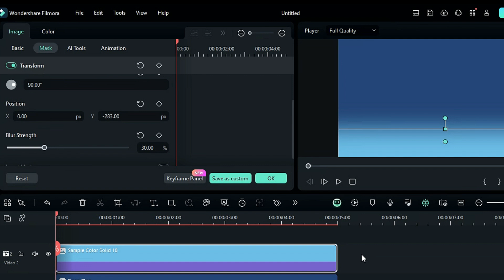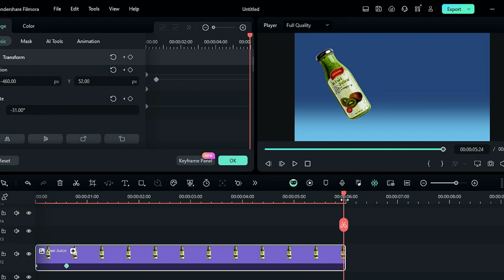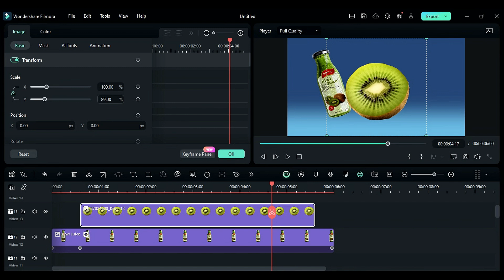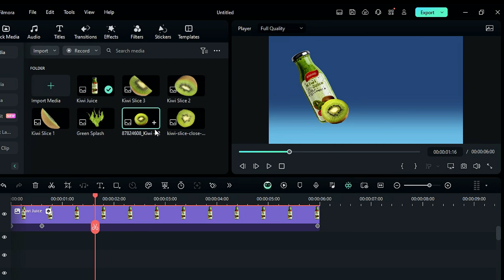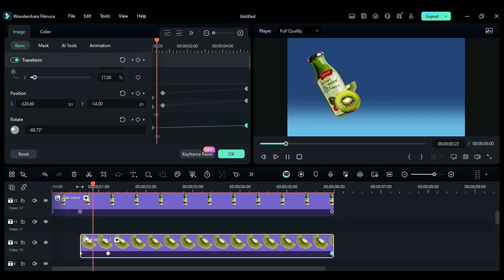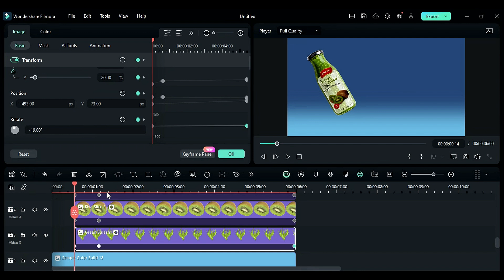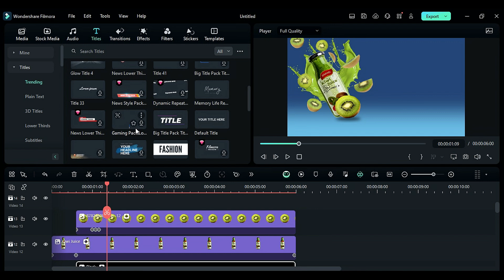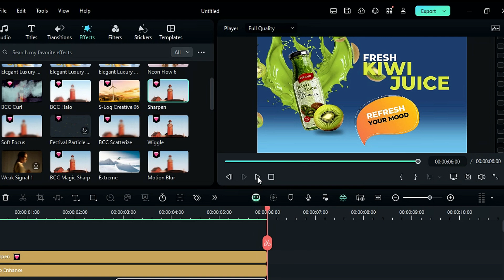FILMORA Product Motion Poster EFFECT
+Compound Clip
+And more...